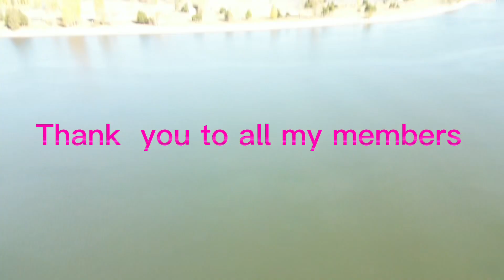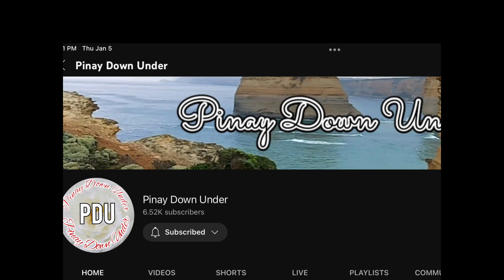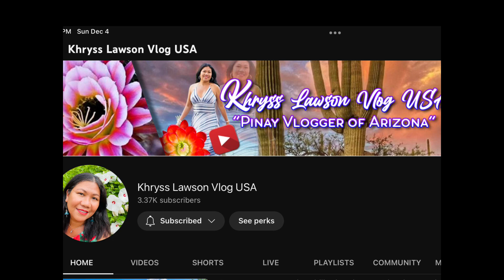Three Big Ships at Willow Grove Park Rivers # Longview Washington state..